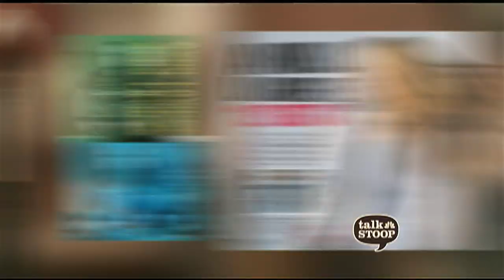Avril Lavigne - Interview @ Talk Stoop with Cat Greenleaf (2011)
Avril Lavigne
Interview @ NBC's Talk Stoop with Cat Greenleaf
Season 3, episode 38 ['Sing-a-Long']
USA, 31-december-2011

▬ the avril lavigne archive